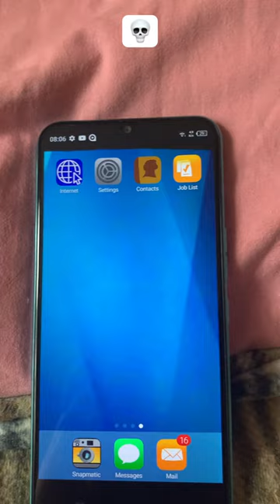franklin called 💀 (includes ifruit)